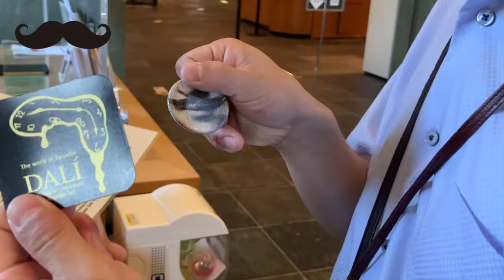缶バッジのヒゲを手がかりに、作品を探せ！モロビ探偵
期間限定で、当館展示室内入口に「ヒゲガチャ」を設置します。
ガチャを回して出てきた缶バッジにはヒゲの一部がプリントされています。それをヒントにどの作品かを探し当たるイベントです。
分かった方には当館オリジナルマグネットをプレゼントいたします！ご来館の際はぜひご参加ください。

期　間：2020年8月11日（火）〜16日（日）
対　象：高校生以下
参加費：無料